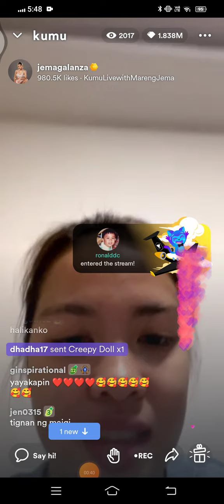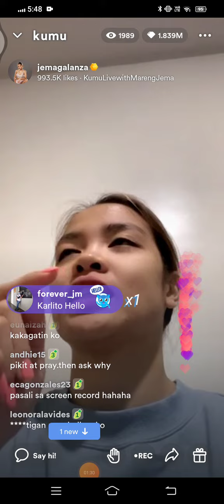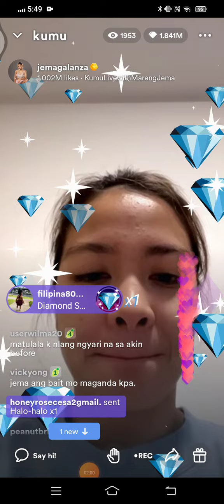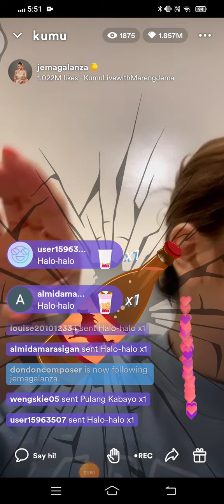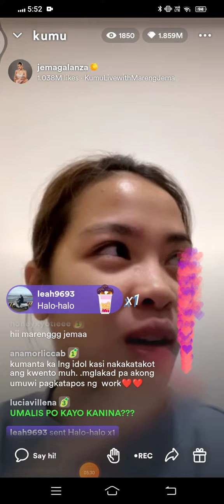Queen jema Galanza🤩, Kilig nang biglang dumating si dj Ella de Jesus,wow ganyn pla si jema,kiligin😁